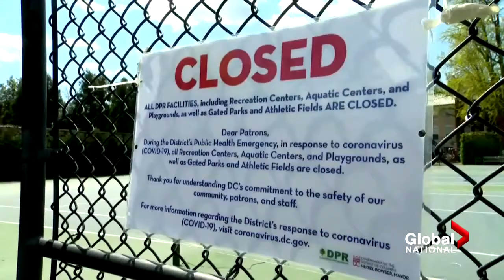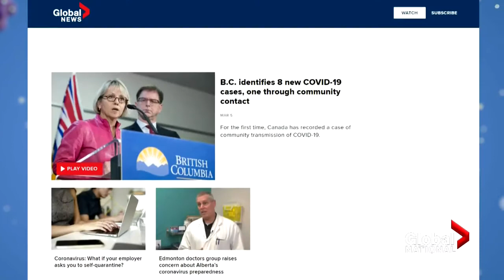Coronavirus outbreak: New York State hits new high for COVID 19 deaths in a single day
Tuesday was the deadliest day of the COVID-19 outbreak for the state of New York, with 731 new virus-related deaths recorded. As Jackson Proskow reports, officials believe the apex of New York's outbreak is near, but thousands of more people are still expected to die.